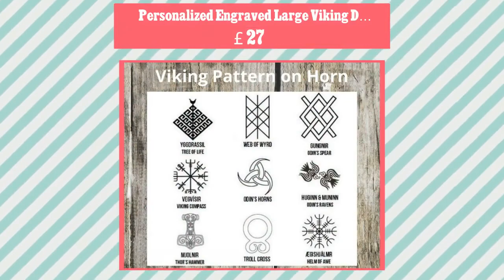Personalized Engraved Large Viking Drinking Horns with iron stand, Perfect Viking gift, Groomsmen...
With Hand-carved custom patterns, these drinking horns are a great addition to your collection! It is fully natural, polished and Ethically Sourced. Iron Stand to hold the horn securely. Capacity between 200- 300 ml + ** 1 horn per listing with one iron stand** Drinking horns are unique drinking vessels designed to give every drinker a distinctive drinking experience. Drinking horns originated many decades ago. If you are enticed to historical aspects or love watching period movies, then chances are that you’ve heard of drinking horns being used by the well-known Vikings. Drinking your beverage from a drinking horn takes you back in time and allows you to live your favourite characters like Ragnar Lothbrok. With the sole purpose of rendering you with a rich experience, we have drinking horns for the history fans, alcohol lovers, and roleplay. We also offer a range of drinking horn with stand options for ease of use by care-free, modern souls. A drinking horn with stand can ensure the safety of your drinking horn and enhance its life.  Option to choose a drawstring bag for the Horn. The bag will come with a gift tag. HOW TO LOOK AFTER YOUR DRINKING HORN VESSELS YOU SHOULD DO: Use your horn mug often - Wash every time before use - Hand-wash only - Use Towel gently right after wash - Clean your horn items in lukewarm running water without soap or solvents. Dry off the items directly - Keep your horn bowl separate from sharp utensils If you need extra horn holder/strap it can be purchased * Color and shape may vary ** We Support most Microsoft fonts for personalization. * We are UK based company, all our products are shipped from the UK.